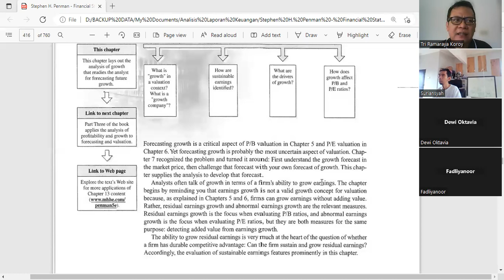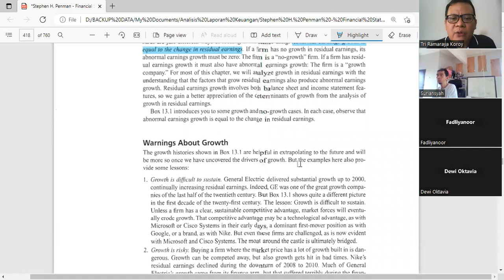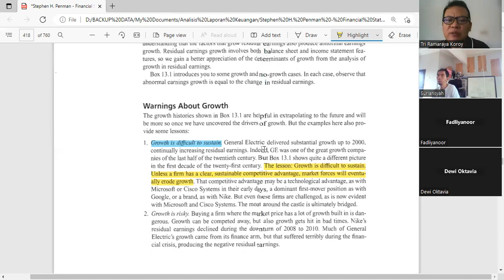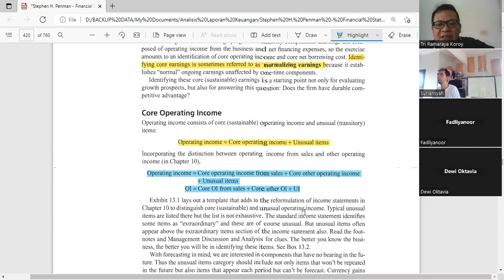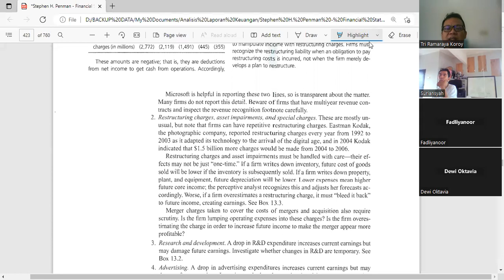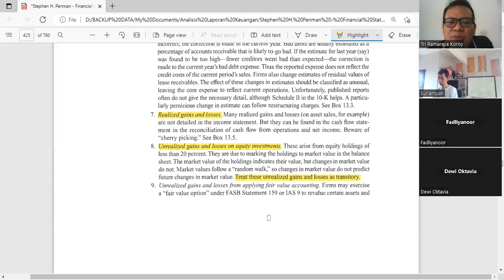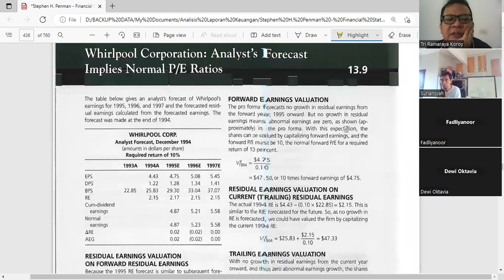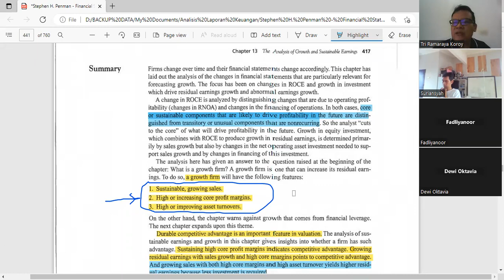Analisis Pertumbuhan dan Laba Berkelanjutan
Dalam video ini dijelaskan bagaimana melakukan analisis terhadap pertumbuhan keuangan perusahaan agar dapat mampu melihat potensinya di masa depan dan dapat melakukan valuasi atas investasi.
Video ini sebagai bagian dari mata kuliah Analisis Informasi Keuangan pada Prodi Magister Manajemen dan Magister Akuntansi STIE Indonesia Banjarmasin.